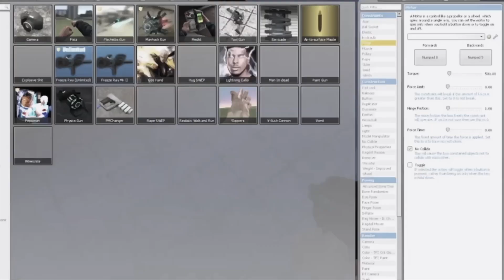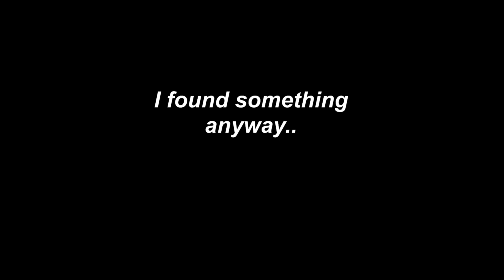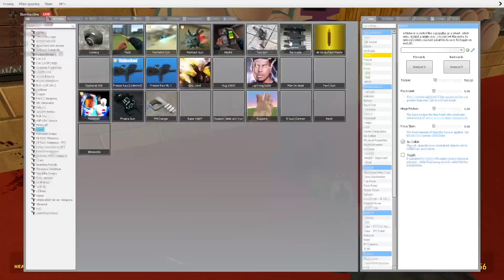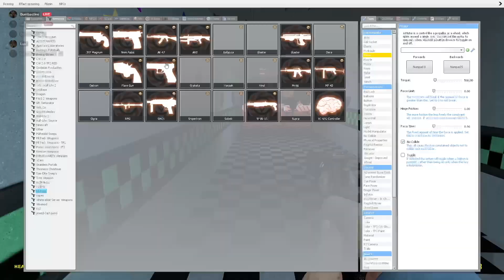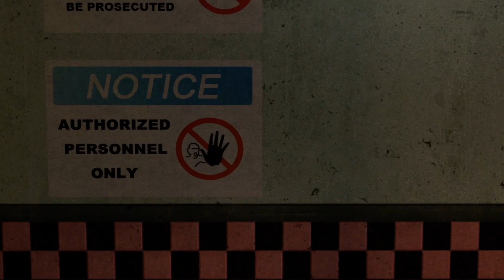Five Minutes at Fredricko Dinglefingers: ACT 2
Act 2 in the series that started out as me and the boys doing five nights at Freddys (fnaf) role-play in garrys mod, as a joke, and then it evolved into something great.

cast:

Big Boss: @lum_onade

night guard: @sebaceouss  (me :3)

Janitor: @SalvagoreNumatchi

The vampire in night guards brain/ mario sound engineer: @harold_in_the_distance8847   on yt and @TheGiantG on twitter

jackson pickle/commander meat: @doggeht